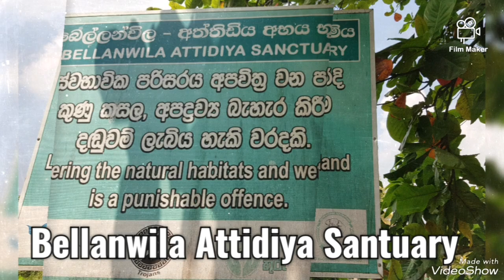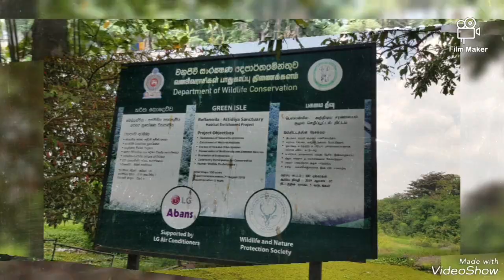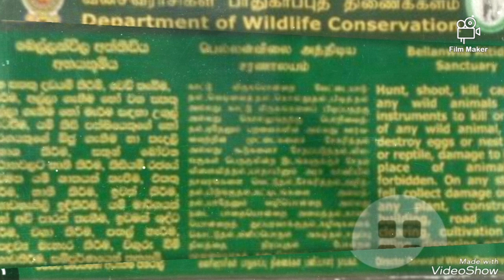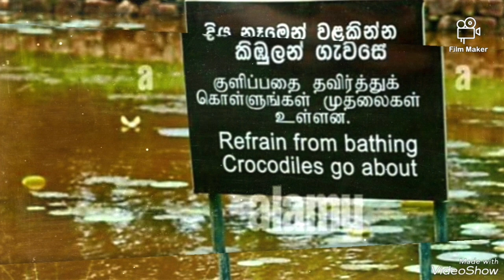27 March 2023